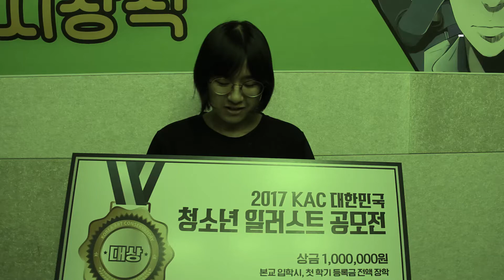2017 KAC 한국예술원 웹툰/일러스트 공모전 수상자 인터뷰 일러스트 대상 정세린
KAC 한국예술원 웹툰/일러스트 공모전 수상자 인터뷰 일러스트 대상 정세린